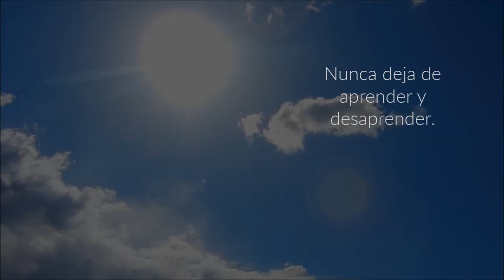'Hipnosis y PNL', una obra de Horacio Ruiz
'Hipnosis y PNL: terapia para el cambio',